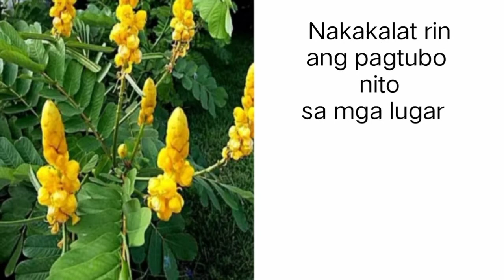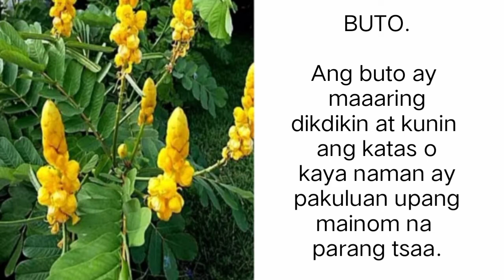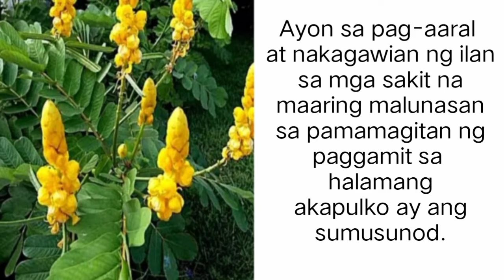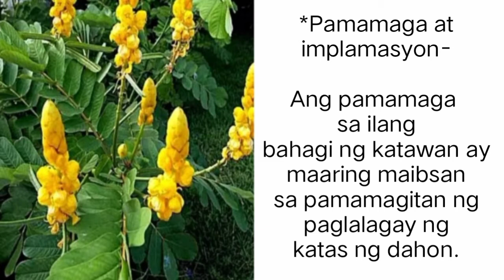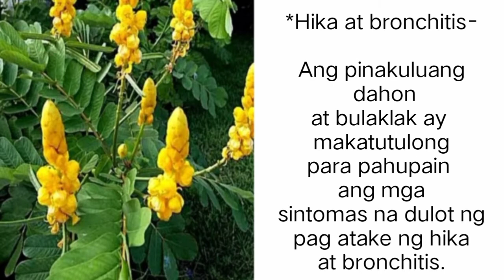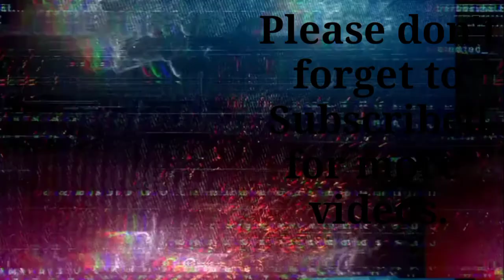Gamot sa kati-kati o Impeksyon sa balat. AKAPULKO | elmundo23 tv